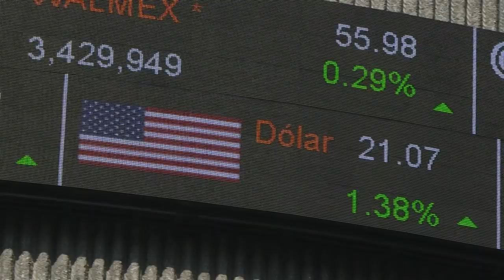América Latina enfrenta el nuevo coronavirus con nuevas medidas y ajustes económicos | AFP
Países de América Latina que en su mayoría no han llegado al pico de casos del nuevo coronavirus toman nuevas medidas como cierre de estaciones de metro en México y disminución de la tasa de referencia por parte del banco central, vuelos para repatriar a sus ciudadanos por parte de Ecuador y Bolivia así como compras conjuntas de medicamentos para enfrentar la enfermedad en Centroamerica